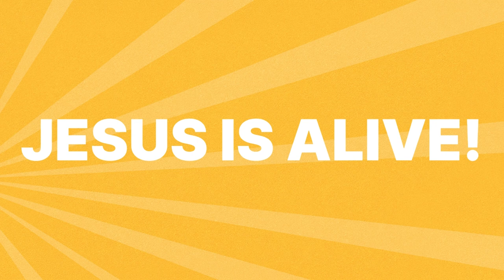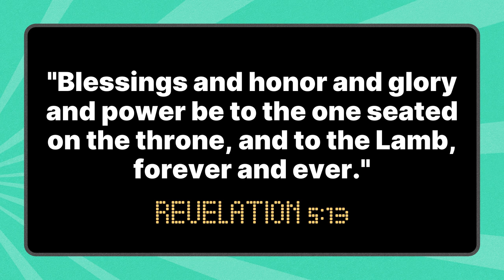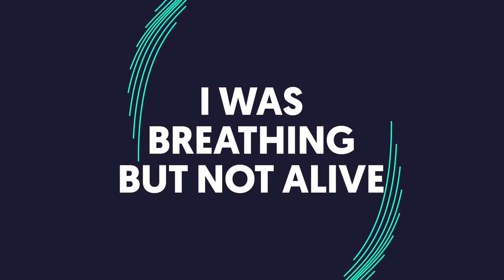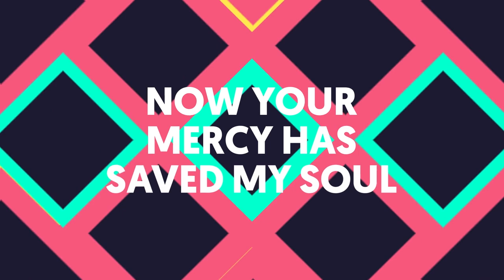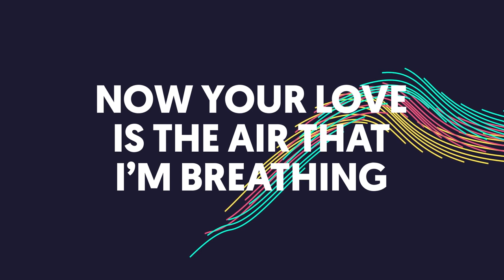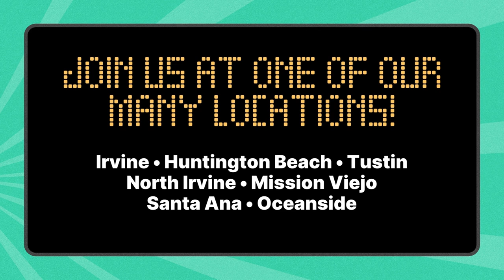Empty Tomb Station - Week 5 | Mariners Kids Online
Hey Mariners Kids!

All Aboard to our last stop on the MK Bullet Train Express – the Empty Tomb Station!

Jesus’ death on the cross didn’t take Him by surprise. He told His disciples that He would rise from the dead!

The tomb that used to represent death, sadness, and hopelessness is now an empty tomb that gives us hope, new life, and an eternal promise of love. Through His victory over sin and death, those who believe in Jesus can find everlasting life through Him, God’s Son!

Jesus Christ is risen, and He is ALIVE!

FAMILY RESOURCES:

Station themed coloring sheet?
Empty tomb craft?